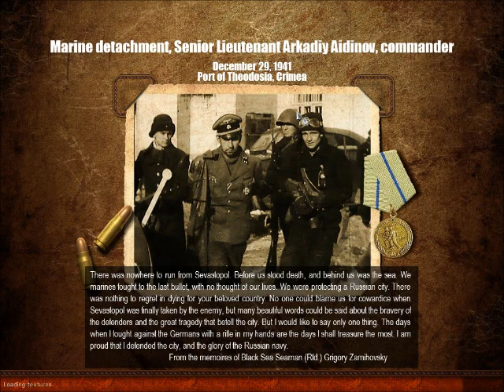lets play red tide #22